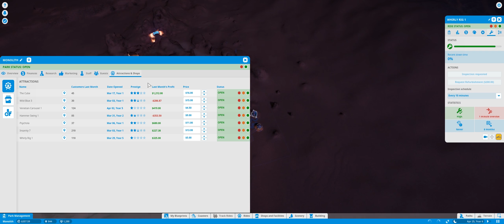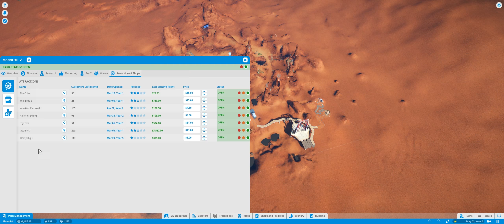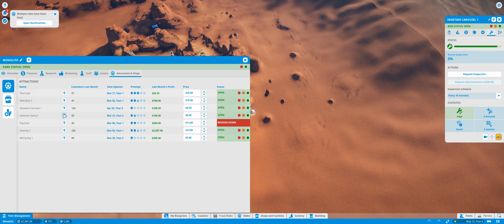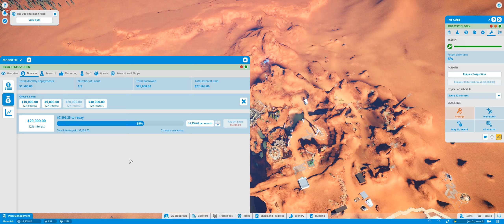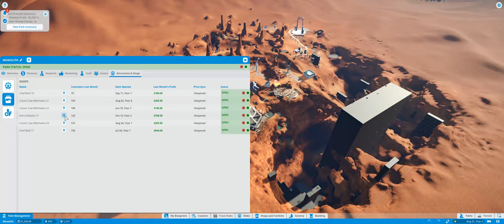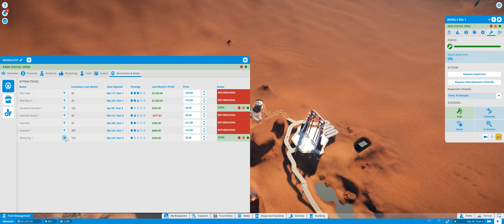Nox Plays... Planet Coaster: Career Mode | #61: Monolith Pt. 6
Could it be that refurbishment actually works?!